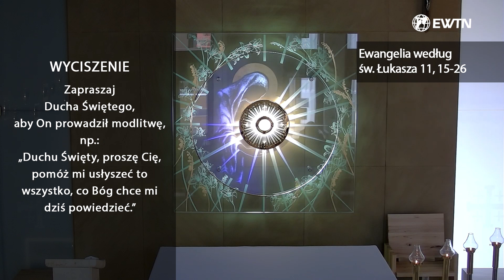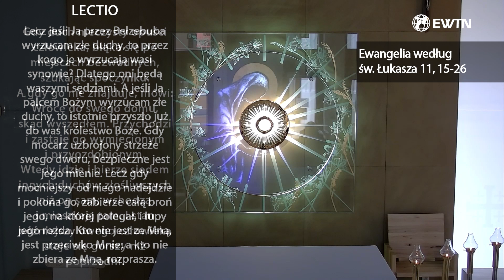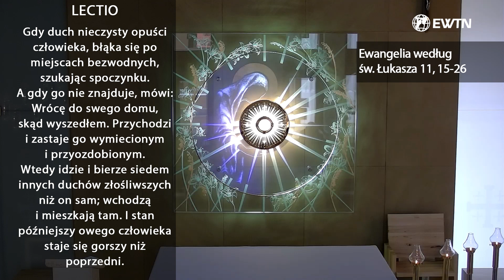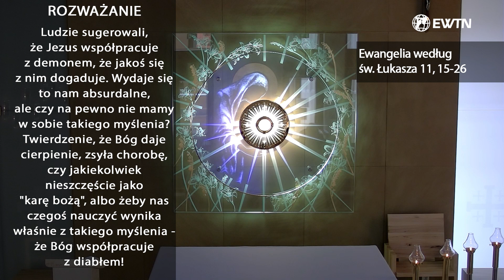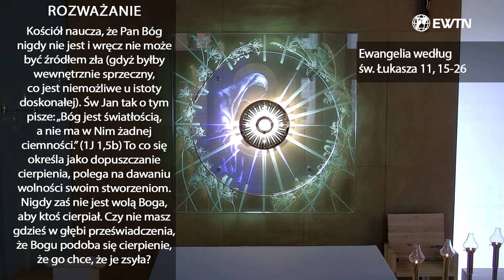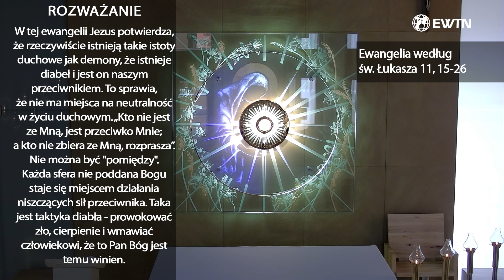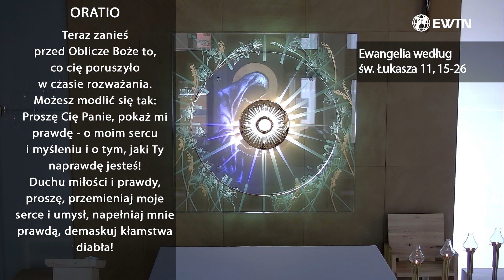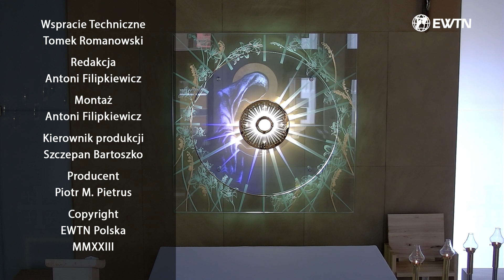EWTN Polska | Lectio divina (13.10.2023)